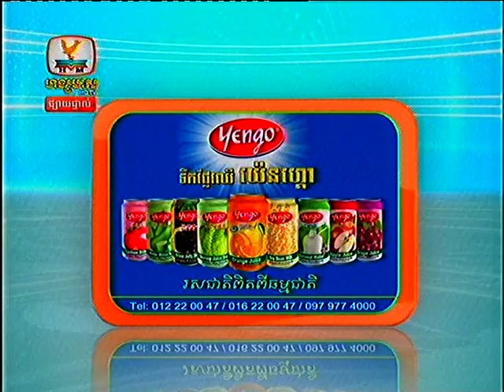Khmer Express News By Hang Meas 04 April 2013 Part (4) END